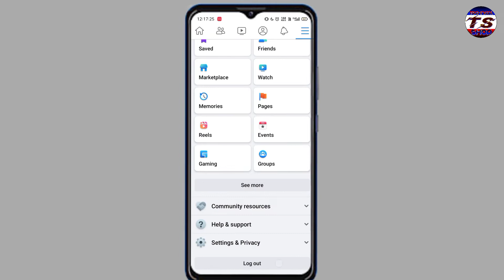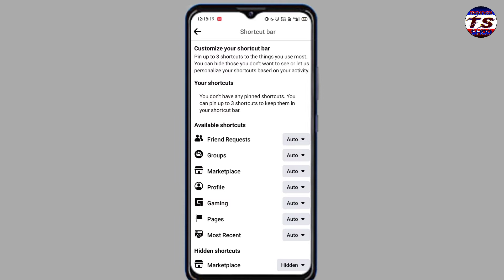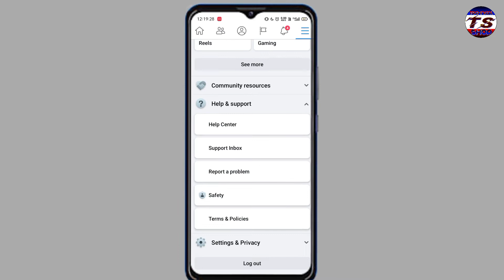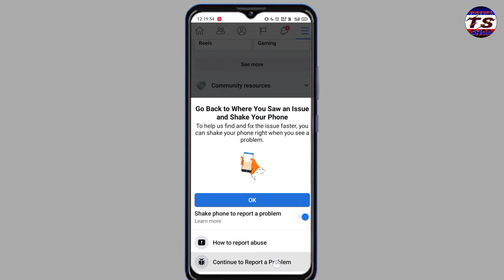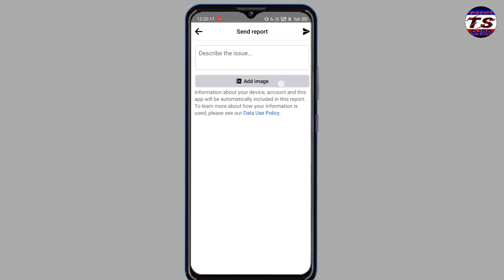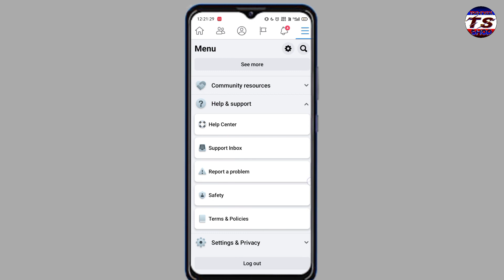Facebook Video Watch Icon Missing Problem Solve / Fb video icon not showing 100% solutions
how to fix facebook video icon missing problem facebook video watch icon not showing problem 100% solution

Hi Guy's I am Raushan From India
Is video mein mai aapko bataya hun ki
Facebook par video watch icon nahi aa raha hai to usko kaise laye

Reports 👇👇👇👇

Hello My Dear Facebook Team
My Facebook Account Video Watch Icon Doesn't Show on My Facebook Please Facebook Team Add Video Watch Bottom on My Facebook Account